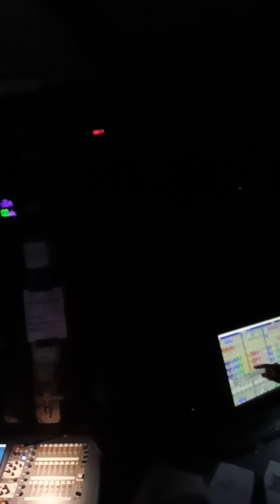Attila la maroquinerie Paris 2023